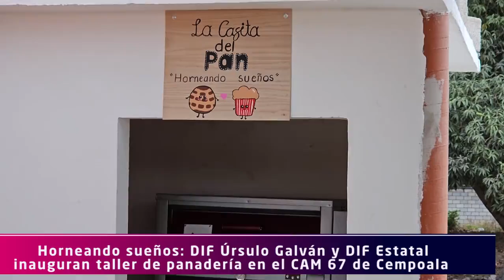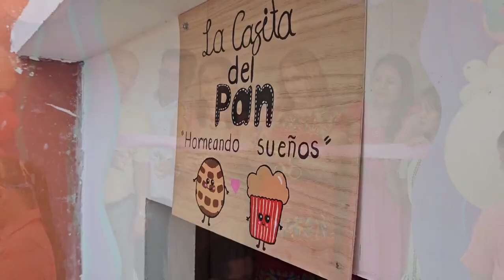DIF MUNICIPAL Y DIF ESTATAL BENEFICIAN AL CAM 67 DE CEMPOALA